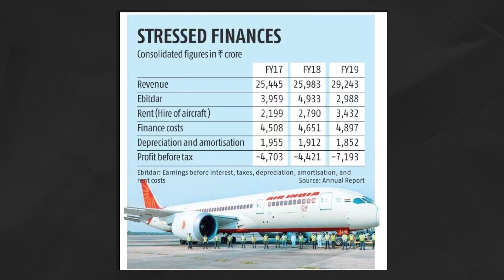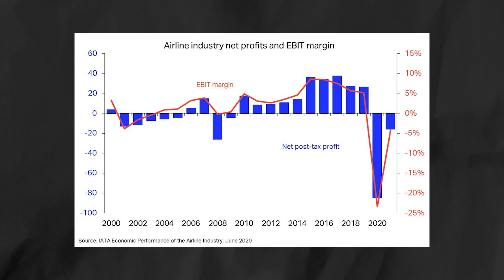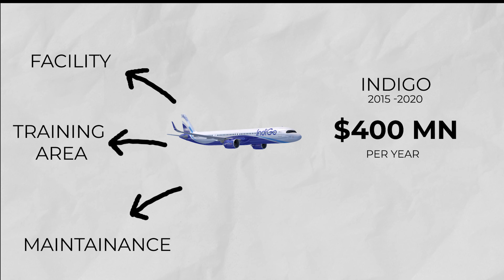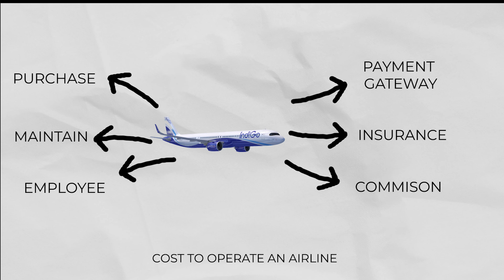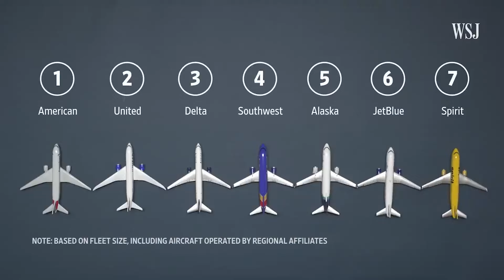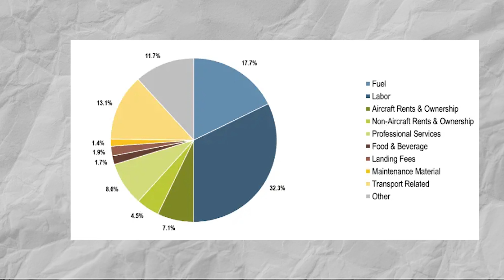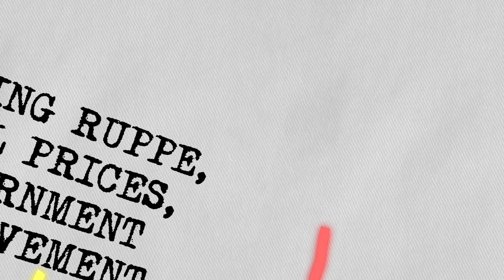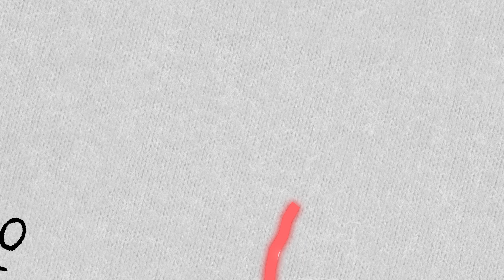Why do Airlines in India Keep Failing? Gofirst, Kingfisher,JetAirways - Business Case Study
Despite India being in the third-largest and one of the fastest-growing aviation markets in the world, many airlines have failed in India. But why? What makes the business so difficult to make money in? Gofirst is the latest out of the dozen bankruptcies Indian aviation sector has seen. So let’s have a look why airline business is so difficult.